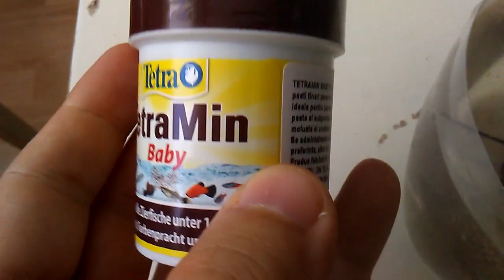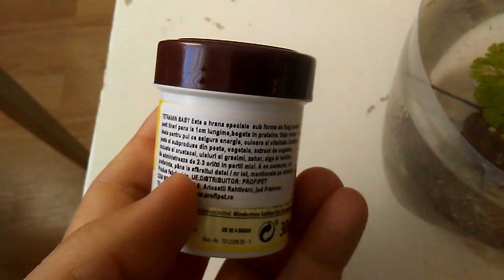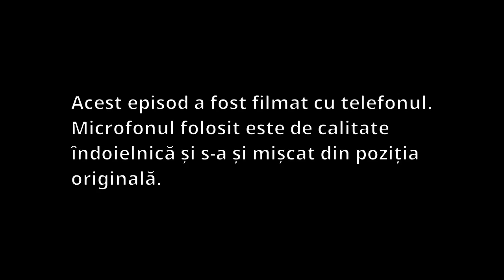176 Incercare Tetramin Baby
Produs nou la orizont.
In speranta ca le pot oferi ceva despre care stiu la sigur ca va fi consumat.

Sau poti deveni membru platind 2 sau 10 lei pe luna :)

Multumesc!